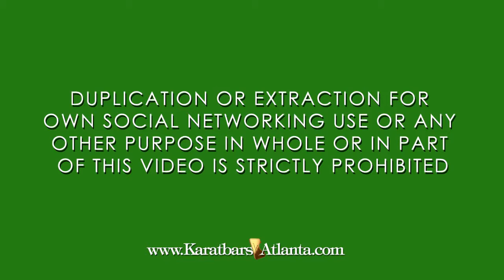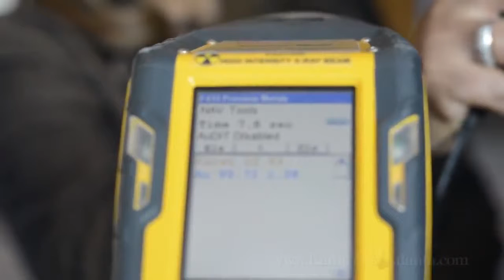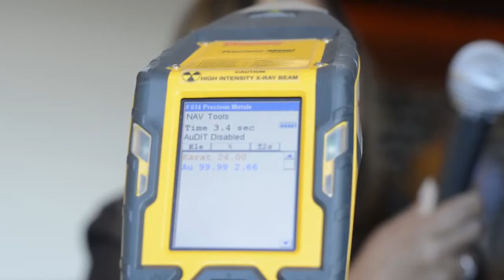Is Karatbars Real Gold?